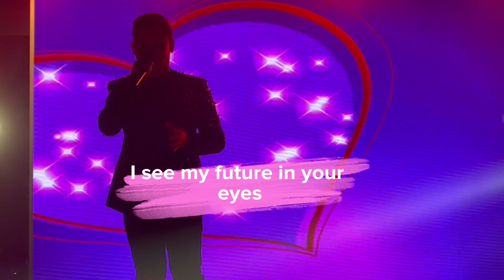PERFECT with Lyrics (Performed by: Marcelito Pomoy)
A song performed during his concert in Abu Dhabi last March 2023